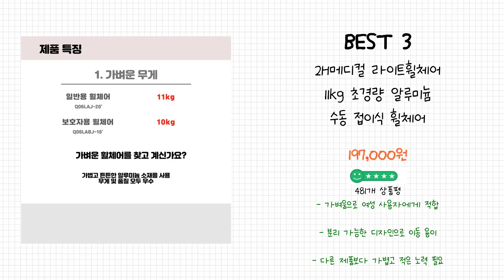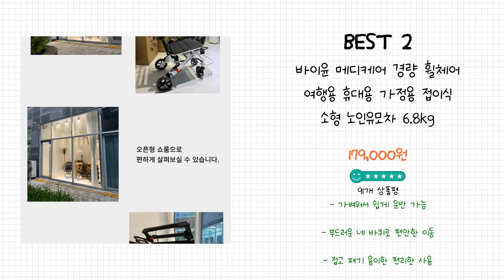2024년 휠체어 Best 상품 추천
2024년 Best 휠체어 상품을 추천해 드립니다.

상품 전체비교 : 0:12

Best 5
태리 초경량 수동식 알루미늄 휠체어 TR-202 11.4kg 16인치 통타이어 보호자브레이크, TR-202, 1개

Best 4
환자 거상형 수동 휠체어

Best 3
2H메디컬 라이트휠체어 11kg 초경량 알루미늄 수동 접이식 휠체어

Best 2
바이윤 메디케어 경량 휠체어 여행용 휴대용 가정용 접이식 소형 노인유모차 6.8kg

Best 1
수동 알루미늄 경량 접이식 휠체어

감사합니다